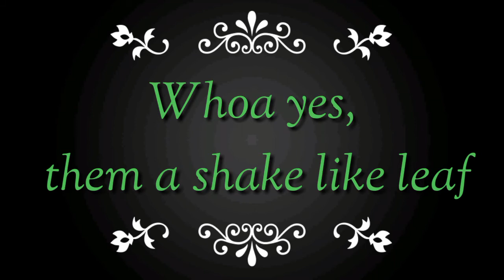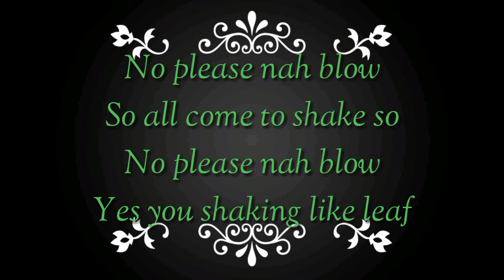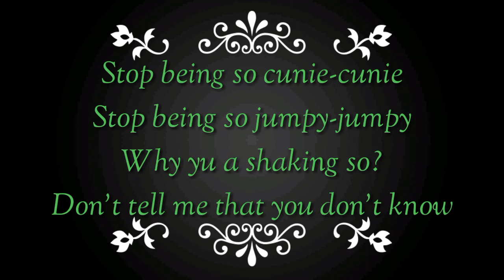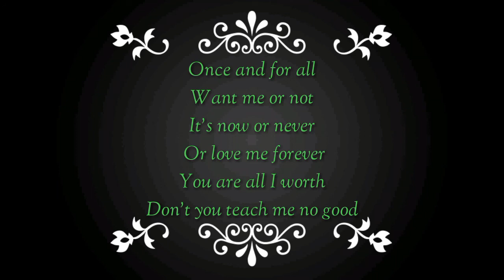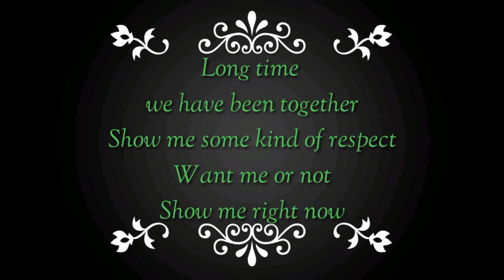stop being cunie cunie lyrics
eye3D